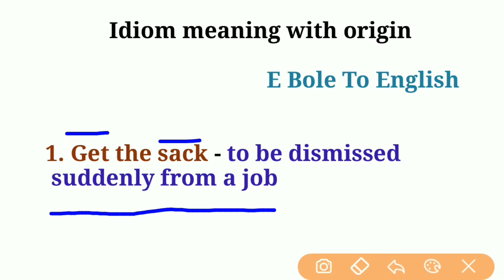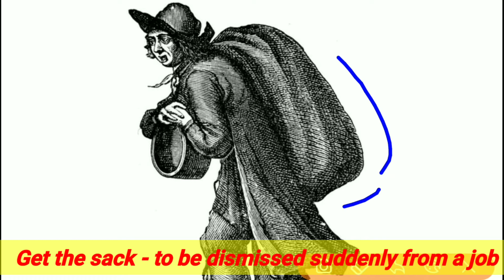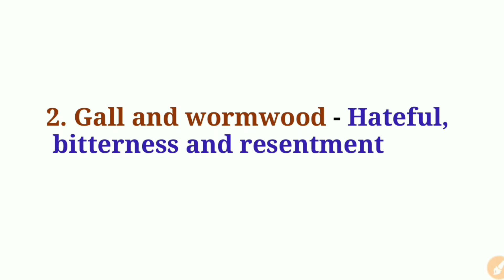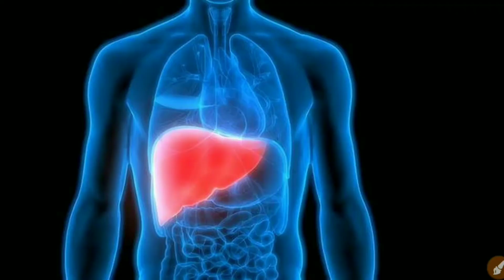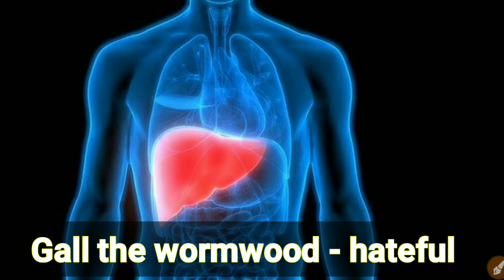Idioms and phrases meaning with origin|Get the sack idiom origin,Gall and wormwood idiom mean origin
In this video we will discuss idiom and phrases with origin which is important for all competitive exams and also asked in previous exams

हमारे चैनल मे जाने के लिए दिए गए लिंक पर क्लिक करे

Learn with trick and I always try to give you best material for all competitive exams with fun